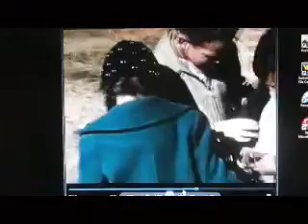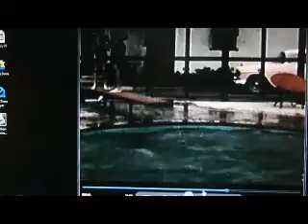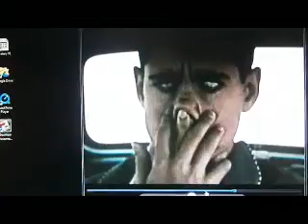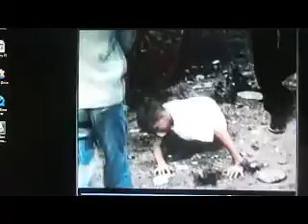Tucker and the Boys 1956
In mid 2013 I got an e-mail from Michele Bates of New Mexico asking me if I knew anything about Neta Miley, who was married to my father Donald B. Tucker back in the 50s and 60s. I remembered her from the visits my brothers and I had with her and Tucker at their home in Colorado Springs and Manitou Springs CO. She and her former husband, Arky, owned the Miley Mud and Chemical Company of East Main Street in Farmington. He died in the early 50s and after my father and mother got divorced in 1953 or so, Tucker and Neta married. Michele had found me by googling Neta Miley and found her mentioned in a couple of my short stories in TOTAH SIXPACK. She mentioned that she had found an old video tape and was getting it converted to DVD and I asked her for a copy. I now have one and it's about 45 minutes of travelogue in Spain and Italy (I think) as well as the Grand Canyon. There's a great video of a bullfight (which I have included in this video) and some scenes of the Tucker boys circa 1956. There are some shots of Monterey Street (including the haunted house at the top of the street) and some snow scenes. The pool sequences were shot at a motel in Colorado Springs called the Ben-Nita, if I remember correctly. Other scenes are at Garden of the Gods and Cave of the Winds.

The quality of the video is atrocious. Michele's copy was fine but I didn't know how to rip the video so I got out my camera and simply filmed the screen of my monitor as the video played. Then the method of conversion I chose for uploading made it even worse. Apparently my YouTube site is THE place to come for crappy videos. The video was completely silent so I grabbed the only MP3 I could find that was long enough for it and added it. It's an annoying double-tracked guitar screamer that I call Pomp and Circumflex. Feel free to turn the volume to zero and beyond while watching the video.